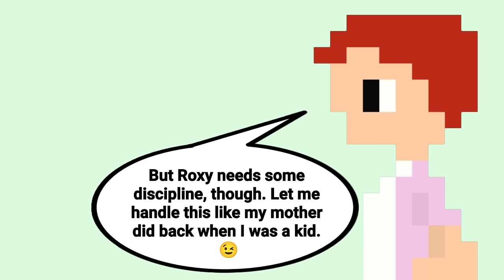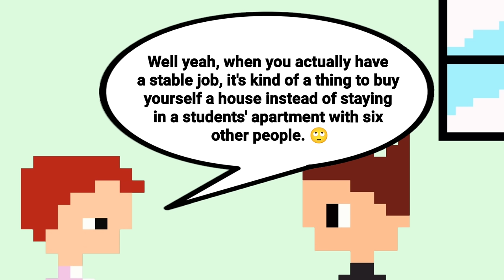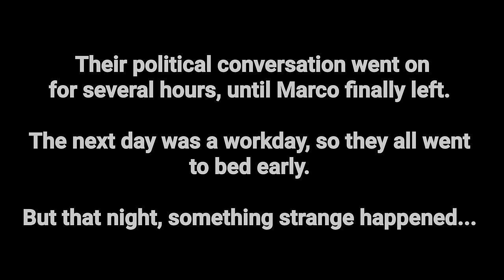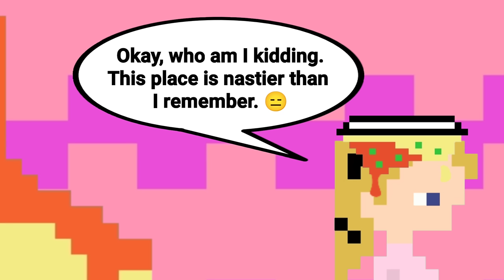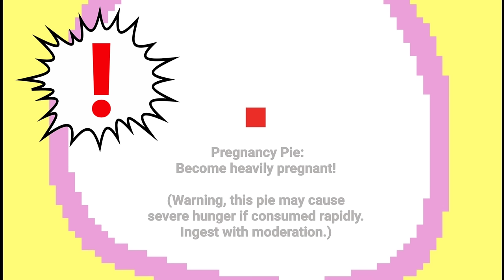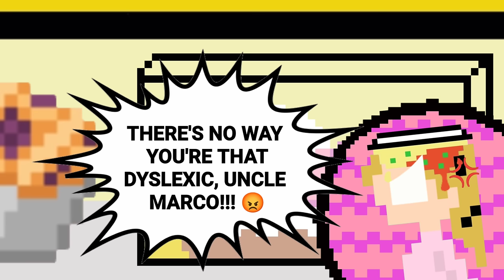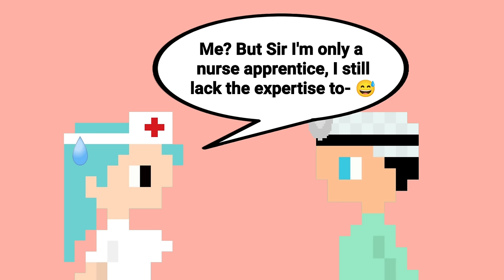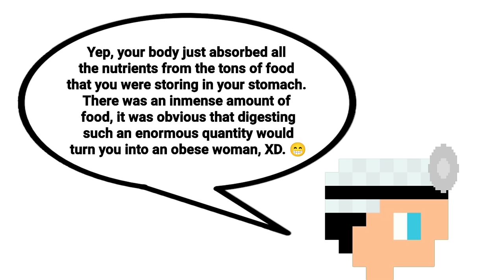Betty's Mega-Pregnancy! 😱🤰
[THIS VIDEO IS A COMMISSION 💵💰]